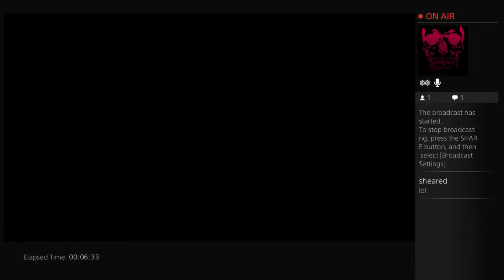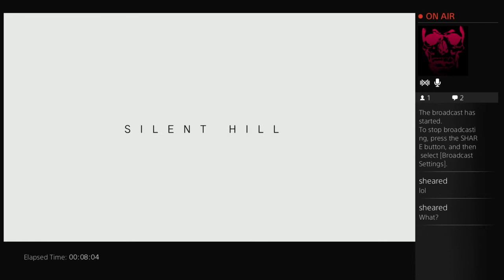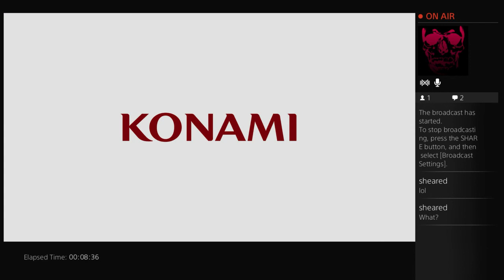"P.T." Demo - Last Puzzle / "Silent Hills" Reveal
Final puzzle in the "Endless Loop" of the demo.
1. Wait till the clock strikes midnight.
2. Walk 10 steps and stop, for the first baby laugh.
3. Played loud sound waves over my mic to get the second baby laugh (David Lee Roth FTW)
4. Do not move at all; Controller will vibrate and third laugh will follow.
5. Click R3 to answer the phone.

This method has been performed and confirmed twice.